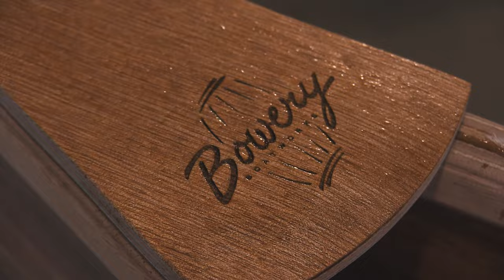Bowery Boatworks | Hand Made Wooden Canoes | Short Documentary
A few years back in Ada, Michigan, I got the chance to learn Pete and Jenny's story of building their unique company called Bowery Boatworks.